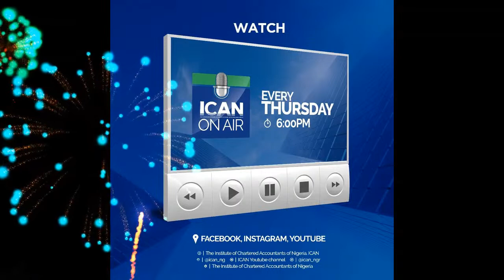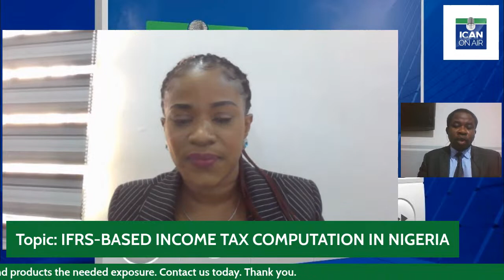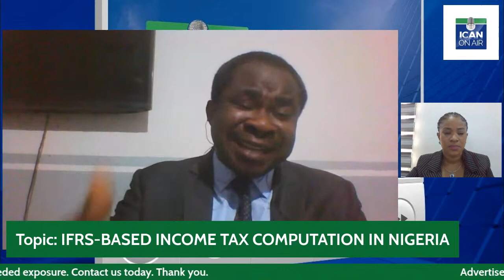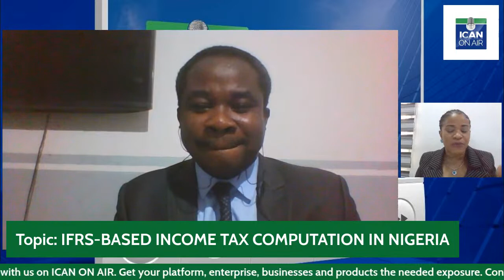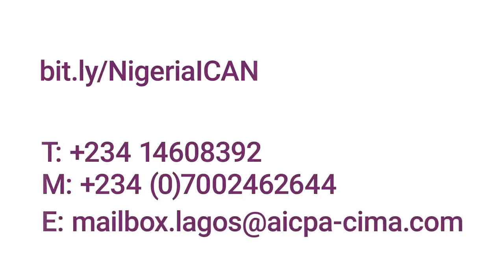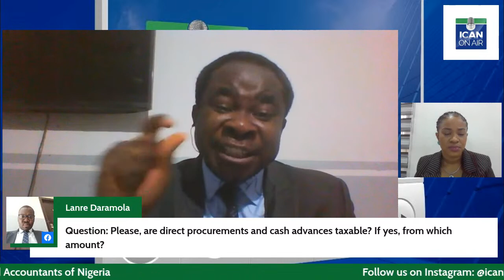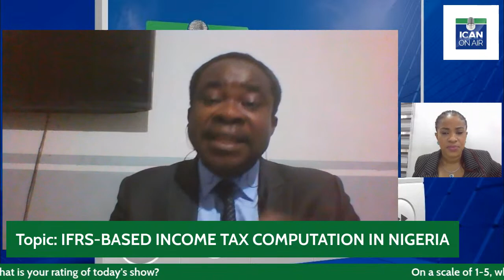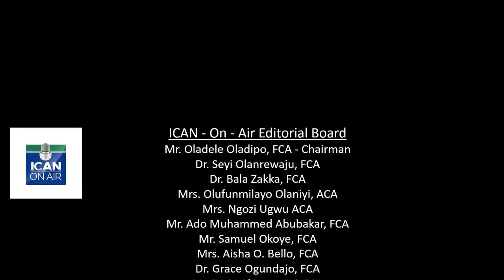IFRS-BASED INCOME TAX COMPUTATION IN NIGERIA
Join us on ICAN ON AIR this Thursday 1st June 2023 as we host another interesting ICAN ON AIR episode. Topic: IFRS-BASED INCOME TAX COMPUTATION IN NIGERIA. Time: 6 PM (WAT).
Our guest is Mr O. J. Samuel, MD of O. J. Inspiration Limited. He will be live with us and share insights on the day's subject matter.
Looking forward to seeing you online. Thank you